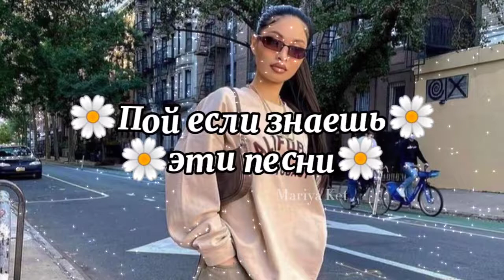🌼Пой если знаешь эти песни🌼 / TikTok Песни /